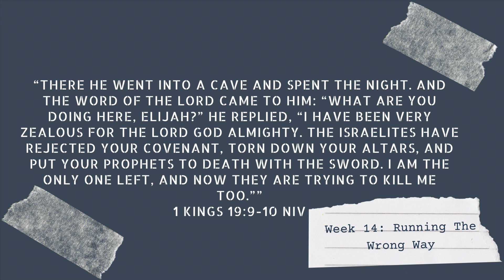Cleaning SZN Week 14: Running The Wrong Way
Life is tricky at times. We may think we are going the right way but we are heading in the wrong direction. We may think we are hearing great advice but not all wise sayings are true wisdom.

Today let’s dive into what it means to adjust the focus and run the right way. In the message we will highlight a key moment in Elijahs life and connect our lives to it.